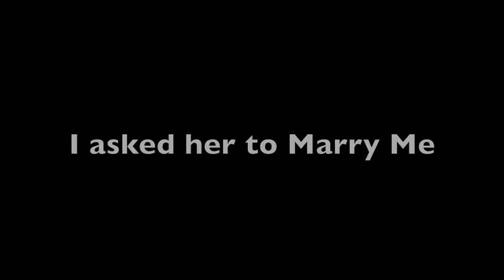Vlog4: The Proposal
I proposed, she said yes!  We'll be married October 8th.